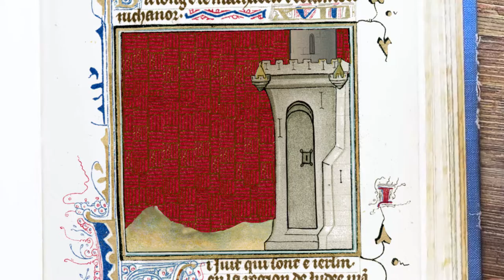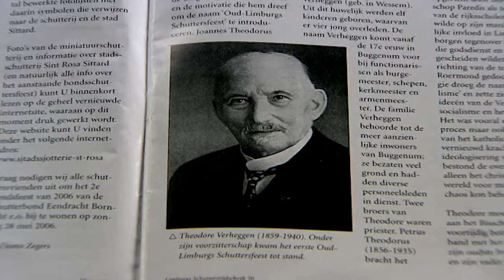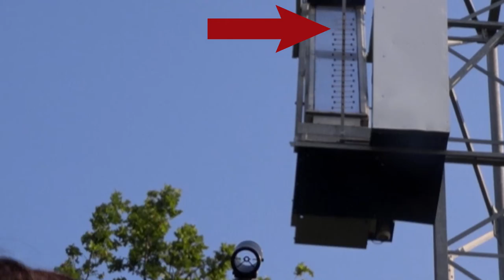Limburg is een schuttersprovincie! Maar waar komt het OLS vandaan? 🥁🔫 | ONLINE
Limburg is een echte schuttersprovincie met het Oud Limburg Schuttersfeest (OLS) als hoogtepunt van het jaar.

 Waar komt dit stukje cultuur vandaan? Dat leggen we hier voor je uit.